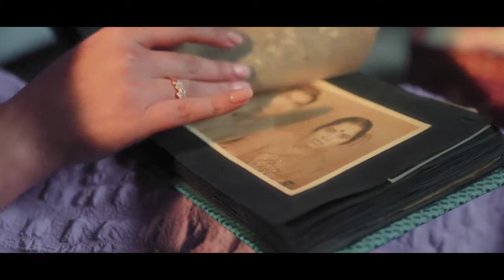CaratLane Global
Our international campaign for CaratLane Global is out now.

Starring three very graceful  women

Beautifully produced by @cutlooseproductions @leena_876

Casting Director - @paragchadha
Assisted By @ritikaawle & @just_improvising

Out Now ✨